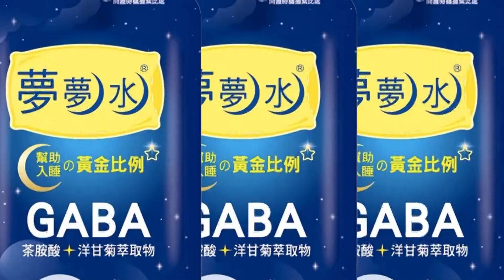【每日必看】導航宛如闖挑戰關卡 海灘小路遇"大魔牛"@中天新聞CtiNews 20220729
有民眾開車導航到桃園的竹圍海灘，沒想到宛如道路挑戰關卡，不只道路非常窄、還有許多行人，駕駛只要一個不小心可能就會撞到人，甚至還有牛隻擋在巷口，讓人進退兩難。